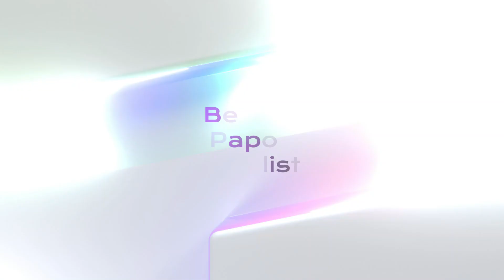Best of Papon Hindi songs | papon jukebox bestsongs | Soulful Voice of Papon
Soulful Music Papon's Voice is so magical. Here we assemble best of his songs as below :
Moh moh ke Dhage
Kaun mera
Bulleya
Humnava
Tujo Mila
Jiyein Kyun

Singer- Papon

Credits
Vocal -Papon

Video by Joseph Redfield Nino
Pixabay